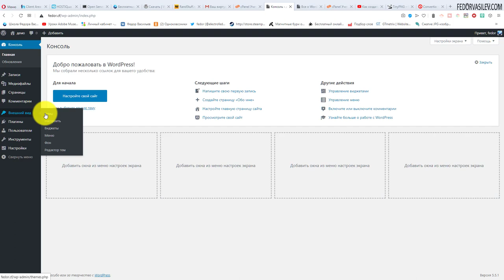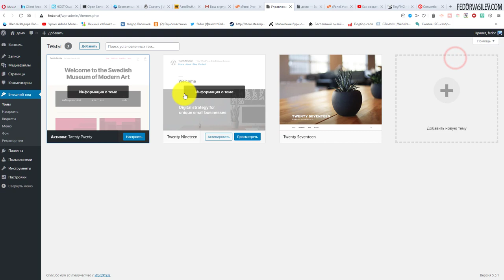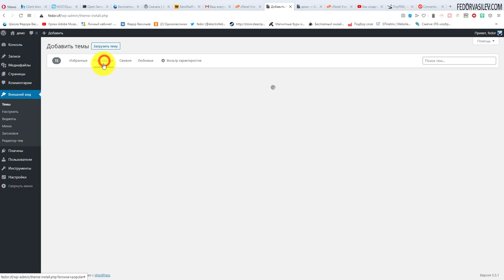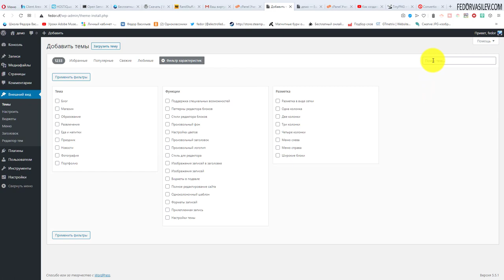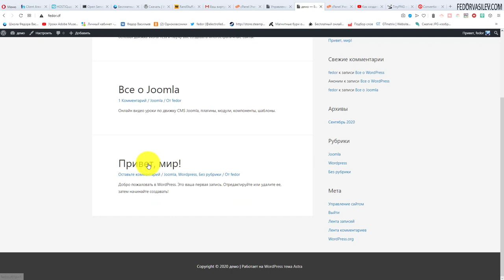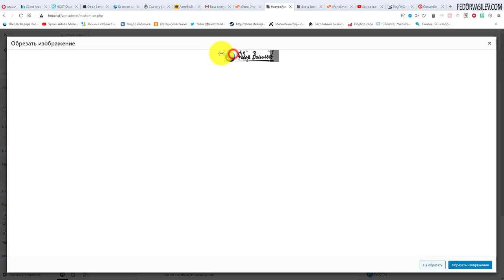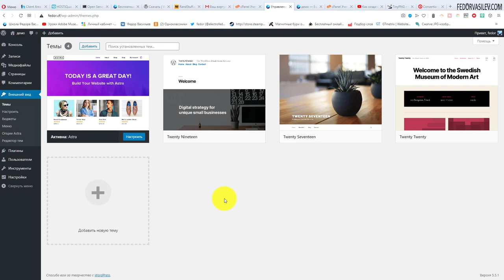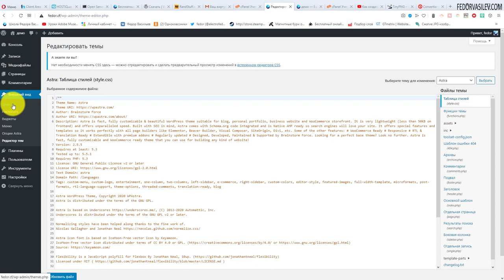8 ВНЕШНИЙ ВИД - ТЕМЫ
В этом видео я покажу как работать с темами WordPress, как удалять, менять темы, как установить понравившуюся тему.